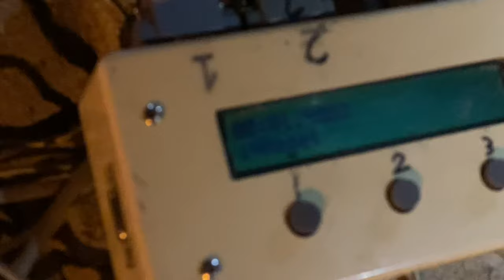RC DRAG Racing 132ft here are the numbers in seconds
Arrma limitless
Habao Hyper
Intek Br6
BSR Foam Tires
TP Power Motors
MMX8s & Xlx2
koford traction compound